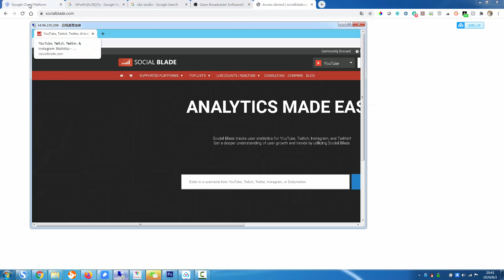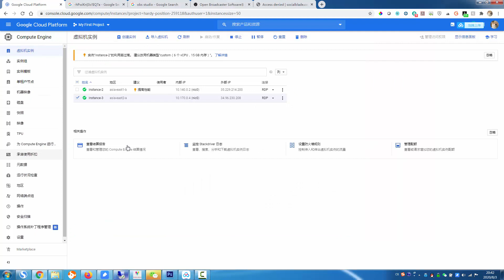socialblade打不开的终极解决方案1020错误ERROR 1020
好多人都说打不开就换IP，那换IP，又怎么去换呢，怎么个思维呢？这里介绍的是一种思维，寻找干净且安全的IP，谷歌家的本身就不允许发出攻击，有发出攻击的检测，自然都是白名单IP且干净IP。